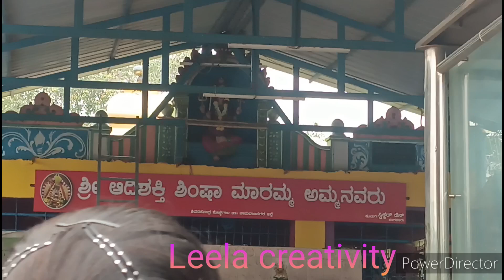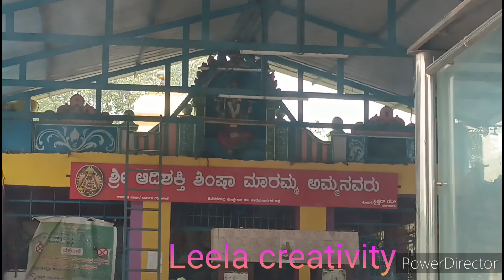simsha adi shakti